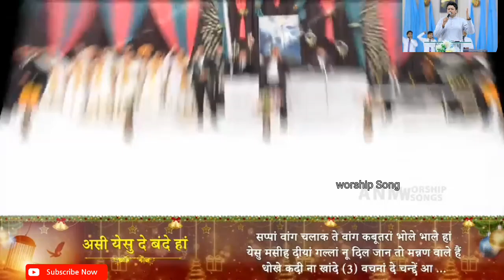असी येसु दे बंदे हां🔥Worship Song Punjabi 🔥ankurnarulaministries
Ankur Yoseph Narula